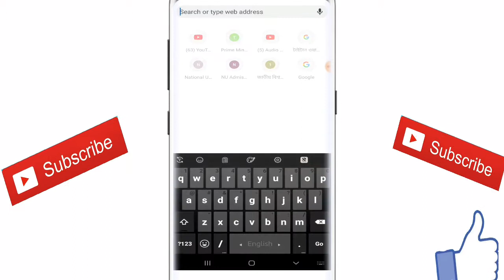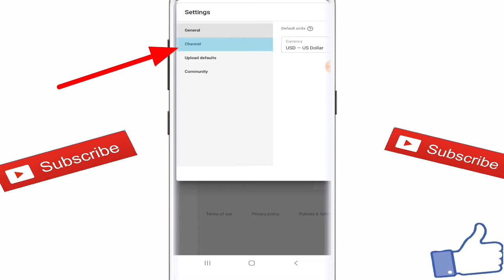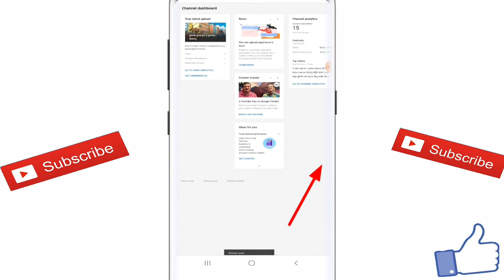How to figurings || made for kids || coppa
হ্যালো ভিউয়ার্স এর ভিডিও দেখতে পারবেন কিভাবে ইউটিউব এর নতুন আপডেট আপনারা খুঁজে বের করবেন  সেটিংসে হল made for kids  এবং not made for kids
আমি এই ভিডিওটা দেখিয়ে-দিয়েছি কিভাবে তাড়াতাড়ি খুঁজে পাবেন এই সেটিং টি